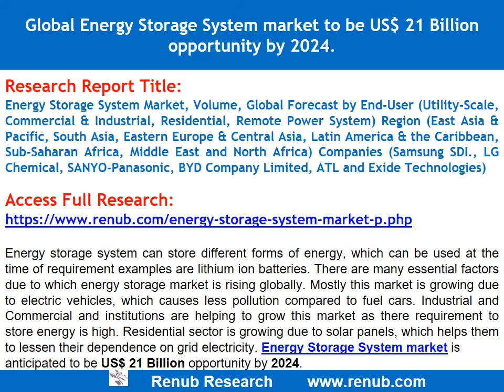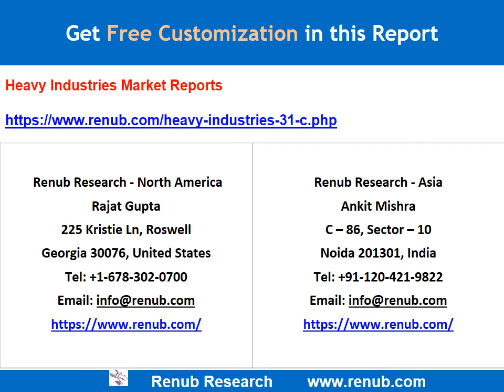Global Energy Storage System Market to be US$ 21 Billion by 2024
Energy storage system can store different forms of energy, which can be used at the time of requirement examples are lithium ion batteries. There are many essential factors due to which energy storage market is rising globally. Mostly this market is growing due to electric vehicles, which causes less pollution compared to fuel cars. Industrial and Commercial and institutions are helping to grow this market as there requirement to store energy is high. Residential sector is growing due to solar panels, which helps them to lessen their dependence on grid electricity. Global Energy Storage System market is anticipated to be US$ 21 Billion opportunity by 2024.

Energy storage is a vital tool for allowing the successful amalgamation of renewable energy and releasing the benefits of local creation and a clean, durable energy supply.  The technology continues to establish its significance to grid operators globally who manage the generation of solar and wind energy. So the development of energy storage systems (ESS) has been mainly concentrated in few developed countries.

Applications of Energy Storage System

Utility Scale Energy Storage: In peak hours Utility scale energy storage supply energy stored in batteries to grid and absorb energy when its runs at capacity. The ability to store energy can also reduce dumping of wind or solar power when it is abundant, but not required. This maximizes the net output of a renewal energy system, growing income for the operator. It works as the reserve capacity when renewal energy is not there and we do not have to use dirty energy. Utility scale energy storage can be added in a short span of time to reduce peak demands on the power lines. This addition will delay the expense for a longer period of time.

Industrial Applications: Industrial use signifies considerable, unused development potential for lithium-ion batteries. The growing requirement for data communication equipment, cordless tools and energy storage applications increases the requirement for lithium-ion batteries. Factors that drive the use of lithium-ion batteries in industrial applications are light-weight, better performance, long life-cycle and High energy density.

Remote Power System: These system mostly use diesel based generators to meet there energy requirements. But per unit cost of electricity generated by these generators are high compared to grid-connected systems. Hence many new remote power systems are being run by integrating distributed wind, solar Panels , or other renewable resources into the network.

Client can Purchase this Report in Sections from below link:
Access full Research:

This market research report “Energy Storage System Market, Volume, Global Forecast by End-User (Utility-Scale, Commercial & Industrial, Residential, Remote Power System) Region (East Asia & Pacific, South Asia, Eastern Europe & Central Asia, Latin America & the Caribbean, Sub-Saharan Africa, Middle East and North Africa) Companies (Samsung SDI., LG Chemical, SANYO-Panasonic, BYD Company Limited, ATL and Exide Technologies)” talks about market trends, growth factors, challenges in energy storage system. The report also provides the market of following regions South Asia, East Asia & Pacific, Latin America & the Caribbean, Eastern Europe & Central Asia, Sub-Saharan Africa and Middle East and North Africa.